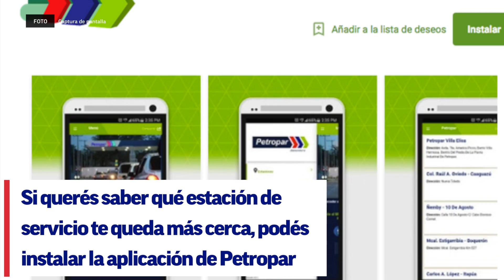Petropar ofrecerá este sábado combustible más barato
30 estaciones de servicio del emblema estarán adheridos a la promoción